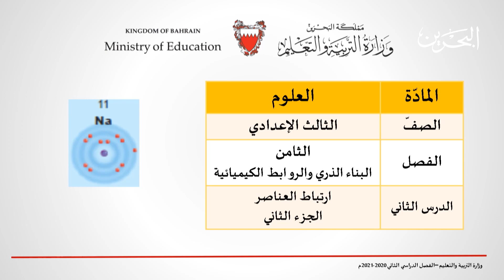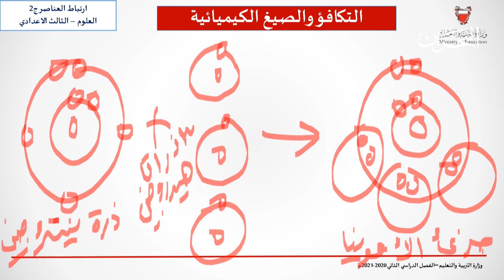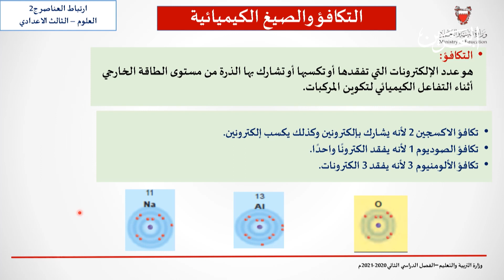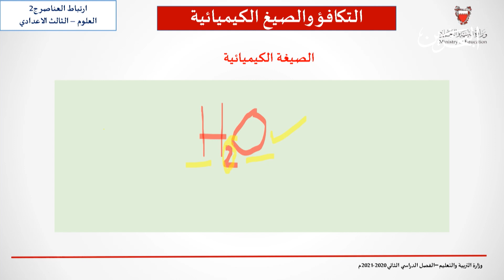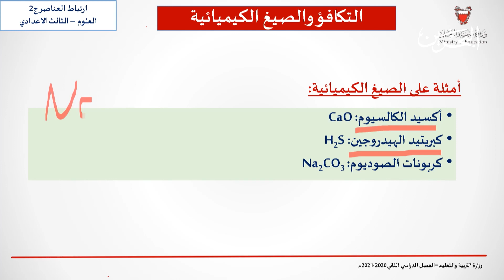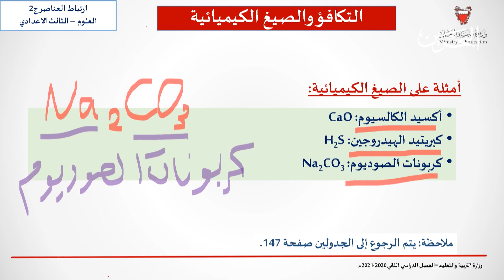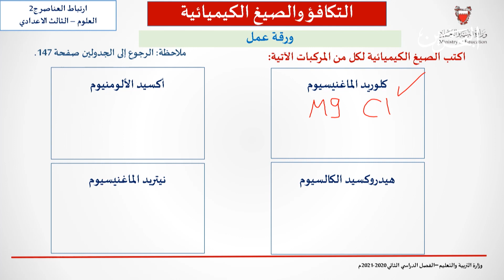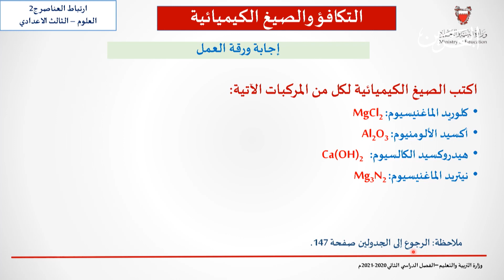العلوم للصف الثالث الاعدادي ارتباط العناصر - الجزء الثاني